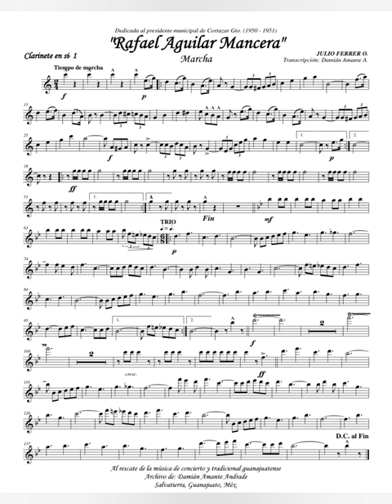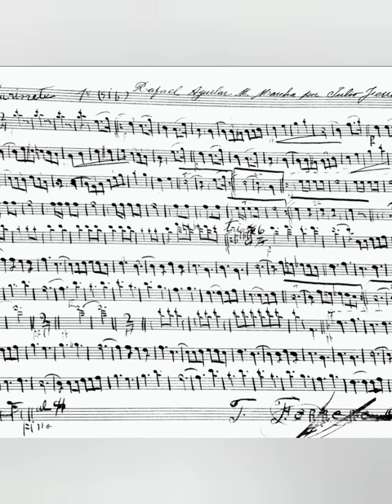"Rafael Aguilar Mancera" - Marcha, por el maestro Julio Ferrer Olivares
Este canal está dedicado a rescatar y difundir la música guanajuatense del siglo XXI.

programas utilizados en los vídeos:

Sibelius y/o Finale music - Noteperformer 4 - Videoguru.